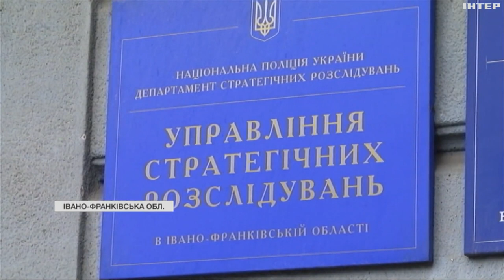На Прикарпатті побили військового: чи знайшли нападників